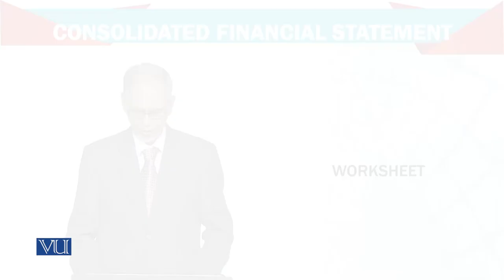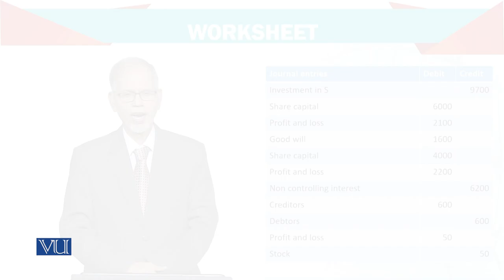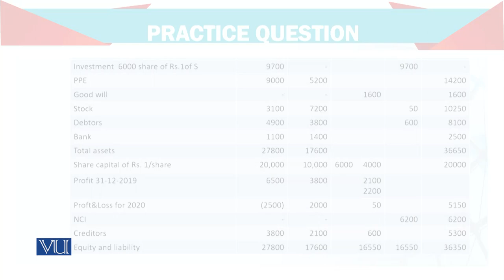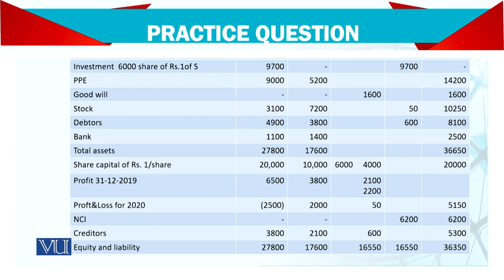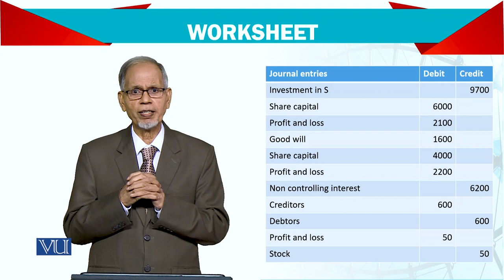Advanced Financial Accounting | FIN711_Topic164